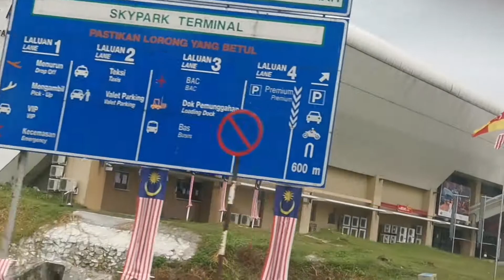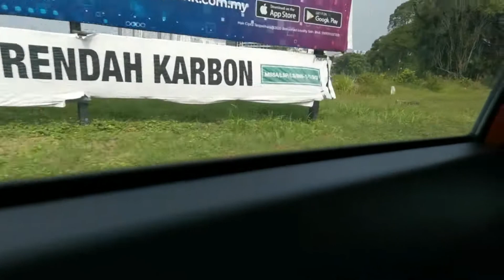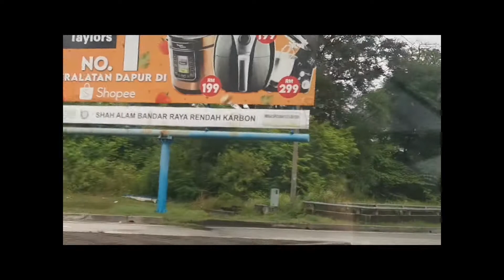Road trip to Sungai Buloh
Going to our old house in sungai buloh.